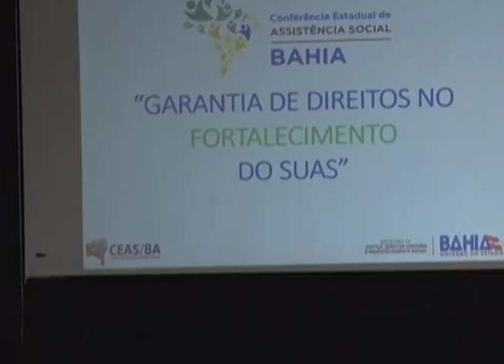Matéria sobre a 10ª Conferência Municipal de Assistência Social exibida em agosto de 2017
Imagens: David Santana
Reportagem: Larissa Lins
Camila Fischer: Pres. Con. Municipal